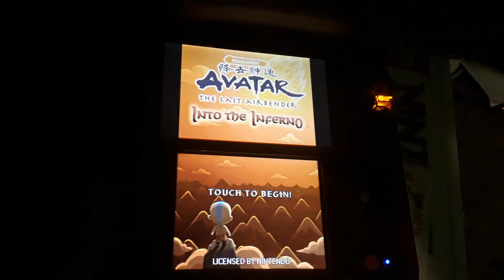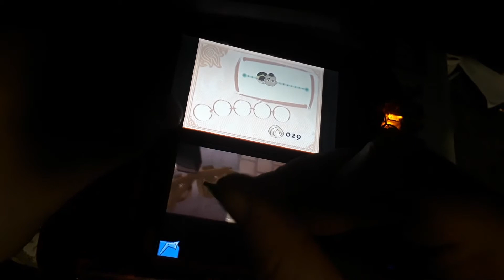Avatar the last airbender into the inferno 23